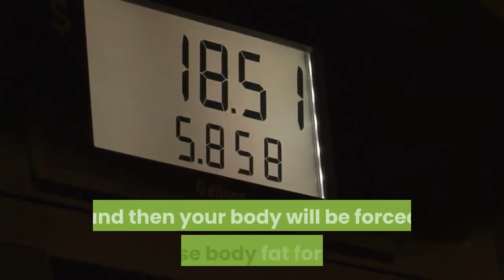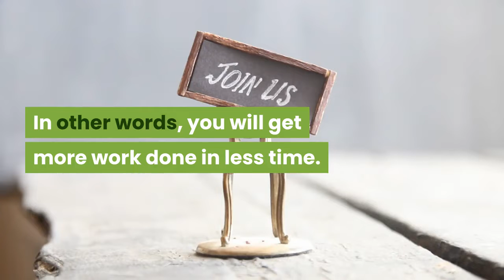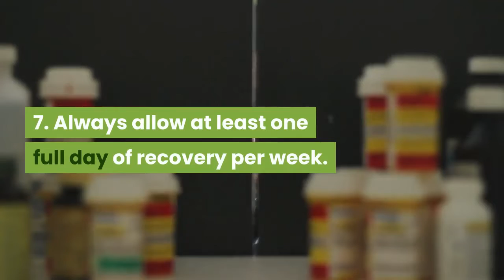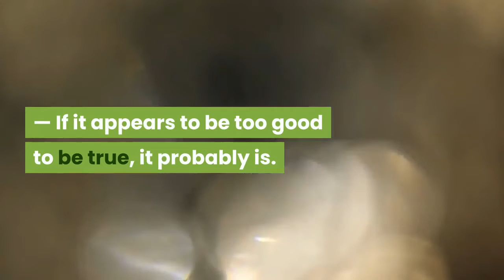looking to get in shape while at home 10 fitness tips to guarantee success